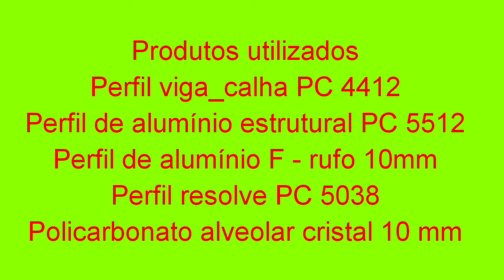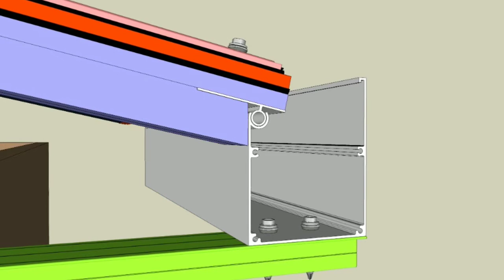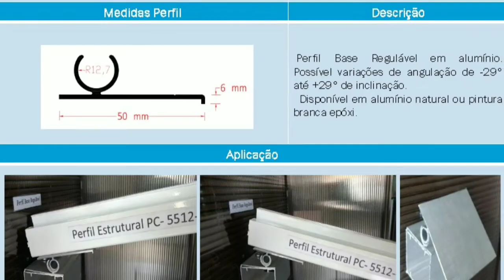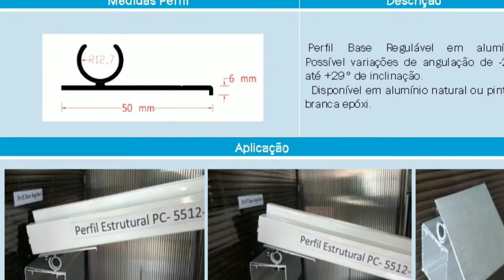Caso prático de como instalar uma cobertura de policarbonato alveolar 10mm com perfis de alumínio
A Polysolution mostra pra você a versatilidade da linha de perfis de alumínio para policarbonato e vidro da
Mostramos um pequeno projeto em São Paulo, mas bastante didático, pra você que tem interesse em começar a trabalhar com a linha de perfis de alumínio da